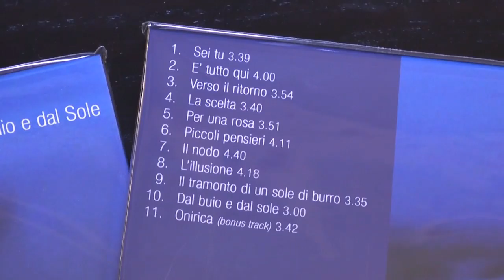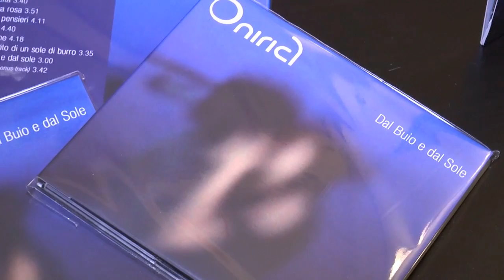Napoli - "Onirica. Dal Buio e dal Sole", showcase al Teatro Bellini (02.12.16)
- Napoli - Giovedì 1 dicembre, alle 18, il sottopalco del Teatro Bellini, in via Conte di Ruvo 14, ha ospitato lo showcase di “Onirica. Dal Buio e dal Sole”, introdotto dalla giornalista Ilaria Urbani.

Una culla di cultura per l'esordio di un disco/progetto, fortemente voluto dall’autore e produttore Giulio Calogero, che, attraverso testi impegnati, invita alla riflessione e al recupero della bellezza della vita, oltre il mondo dei social. Vita reale, fatta di sorrisi, abbracci, carezze. Fatta di gente che si guarda negli occhi e si parla, fuori da una chat.

Il disco trova il suo singolo di presentazione in “Sei tu”, brano che racconta le entusiasmanti e travolgenti sensazioni che, come un tir, investono i protagonisti dell’inizio di una storia d’amore. Cattura quel momento in cui, non c’è altro oltre il “noi”.

“Onirica. Dal Buio e dal Sole” è un disco che si propone come un patchwork di vita, vissuta nella prospettiva dell'Amore, in tutte le sue declinazioni e in tutte le sue espressioni. C'è l'Amore tra padre e figlia, madre e figlio, amici, coppie. Tutto raccontato in … tracce: “Sei tu”, “È tutto qui”, “Verso il ritorno”, “La scelta”, “Per una rosa”, “Piccoli pensieri”, “Il nodo”, “L'illusione”, “Il tramonto di un sole di burro”, “Dal buio e dal sole”, “Onirica” (bonus track).

“Onirica” è un progetto che trova la sua puntata 1 in "Dal Buio e dal Sole", dai sentimenti e momenti più cupi a quelli più solari della vita. Un progetto che ha riunito nella sua realizzazione Giulio Calogero (voce e chitarra acustica), Raffaele Lopez (pianoforte, organo Hammond, tastiere), Giuseppe Scarpato (chitarre acustiche ed elettriche), Arduino Lopez (basso), Enrico Esposito (batteria), Fabrizio Fabrizi (tromba in "Piccoli pensieri" e "L'illusione"), Daniele Striano (voce in "E' tutto qui", "Per una rosa" e "Il nodo"), Silvia Falanga (voce in "Verso il ritorno", "Piccoli pensieri", "Tramonto di un sole di burro"). Orchestrazione, arrangiamento archi, programmazione: Raffaele Lopez. (02.12.16)